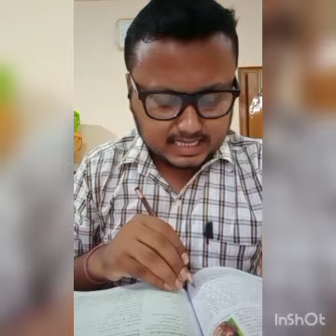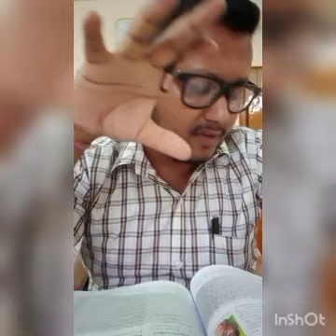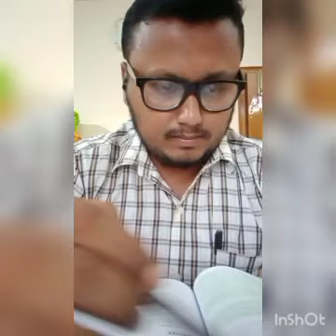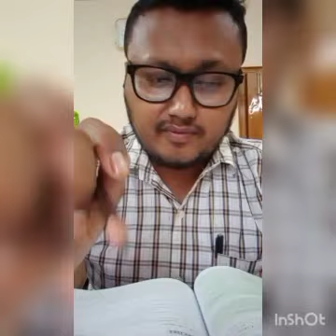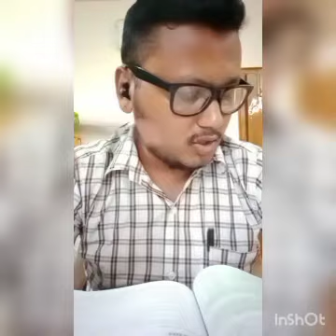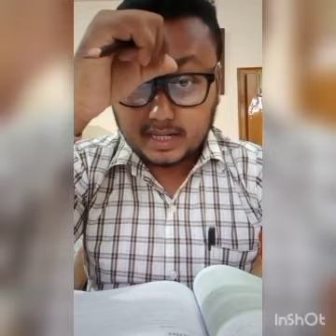Class: VIII(A): History: Ch-1: Part-7